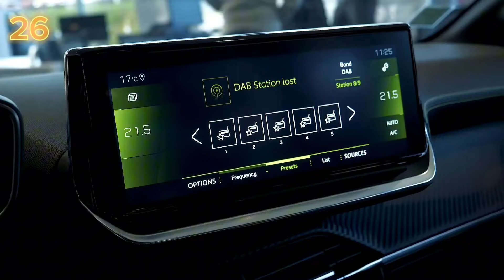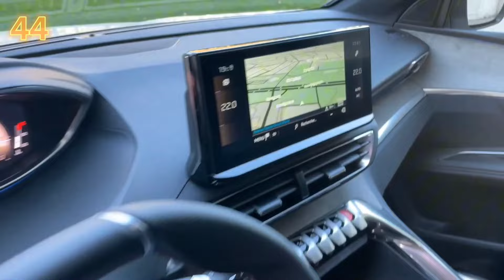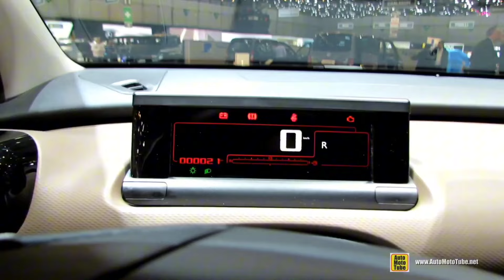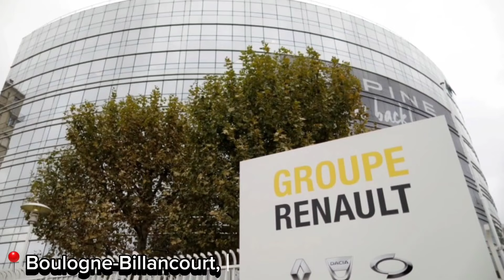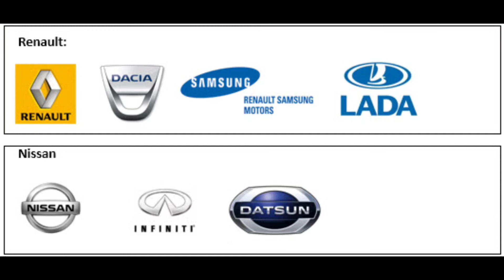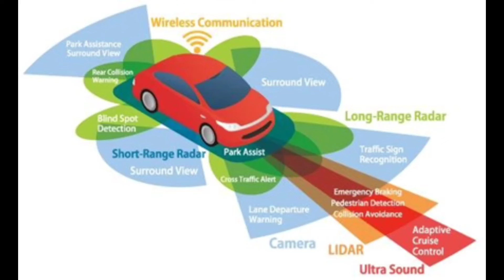150 FACTS ABOUT THE FRENCH CAR TRIO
150 FACTS ABOUT THE FRENCH CAR TRIO